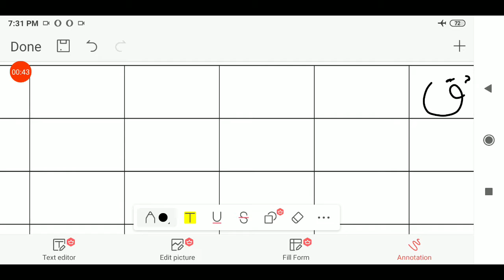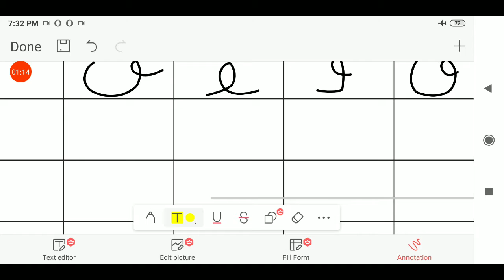30/12/2020, સીનિયર કે.જી. / HKG-EM, અરબી / Arabi